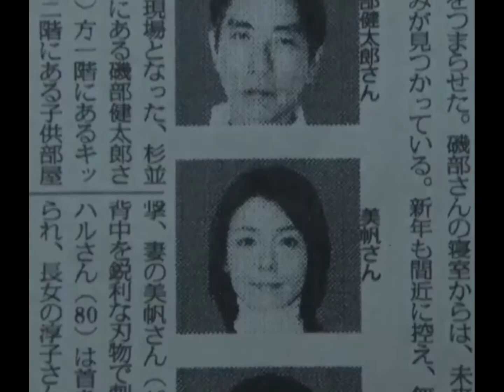Ju-On White Ghost Edit - Bitch